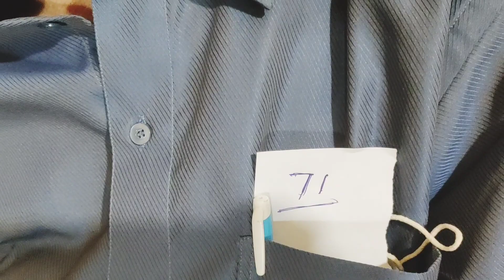Aja ka birthday celebration.. kete sundar gita gaile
THE AMAZING WORLD . We are the creator  of this channel we trying our best to create suitable and intresting content for you all.

Thankyou everyone.